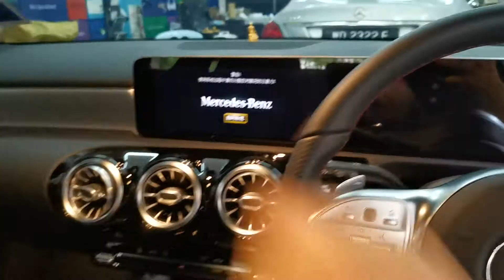Mercedes A250 install gnet g-on 60fps dashcam